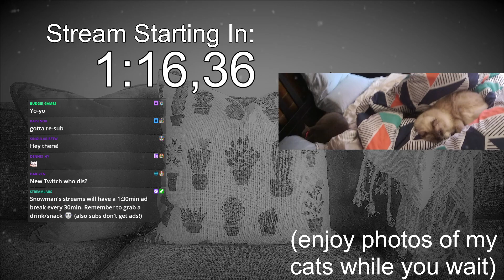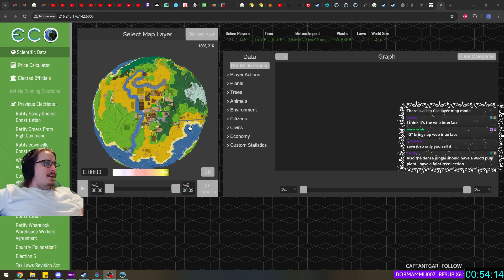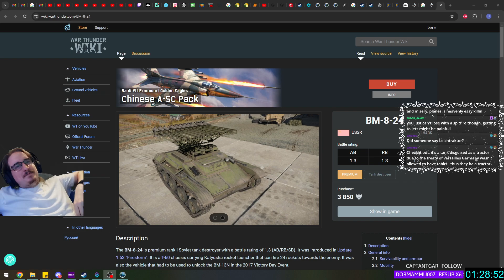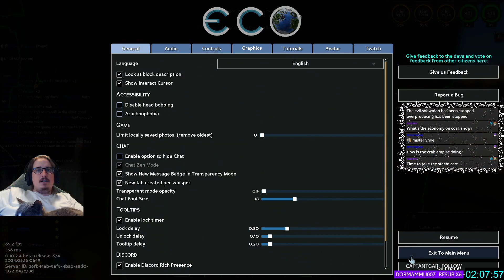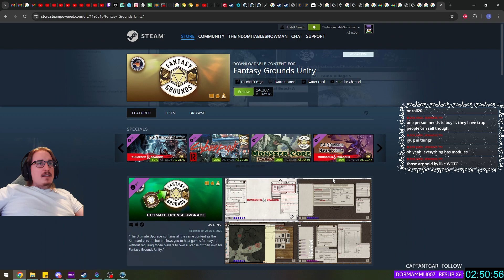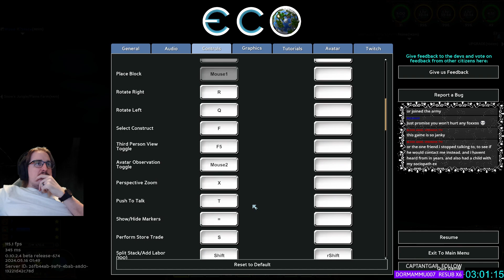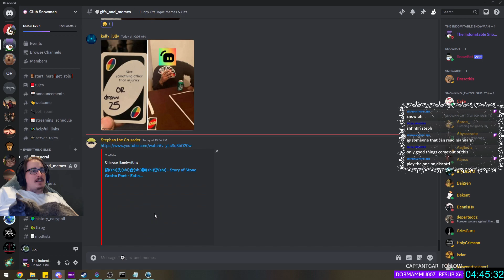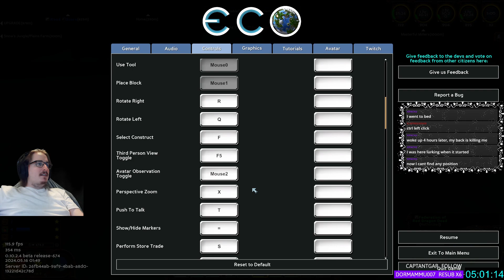Can't Stop Farming! Send Help! Mods Make The Game Easy & Resources Are Plenty!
ECO #3
Community dependance for profit and survival. The planet's health comes second, of course, but let's see how this game pans out and  how much fun we can have with a community-built economy!